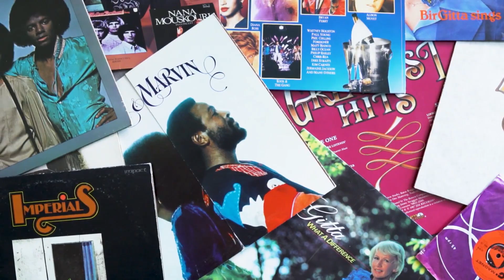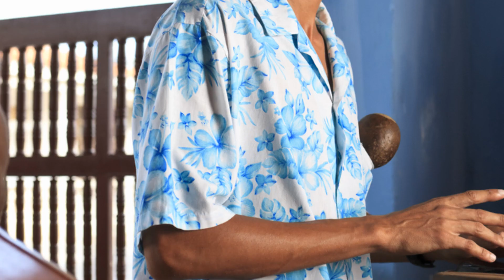The Birth of Reggae Music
Roots of Rhythm: The Birth of Reggae Music" is a captivating exploration of Jamaica's musical heritage, tracing the evolution of reggae from ska and rocksteady. Discover the cultural influences and legendary artists that shaped this iconic genre, with mesmerizing storytelling and archival footage. Join us on a journey through the soul-stirring melodies and infectious rhythms that define reggae's timeless appeal.

Thank you so much and NUFF BLESSINGS